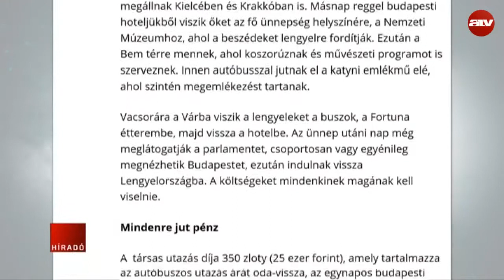Jutányos áron utaznak a lengyelek Budapestre 15-én?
Zöldbableves, csirkecomb, csokikocka. Ezt a vacsorát kapják a CÖF-től azok a lengyelek, akik március 15-ére érkeznek Budapestre. Sajtóhírek szerint egyébként igen olcsó az utazásuk, mert mindössze 25 ezer forintot kell fizetniük a kétnapos programért.